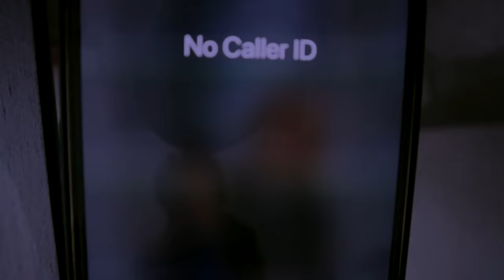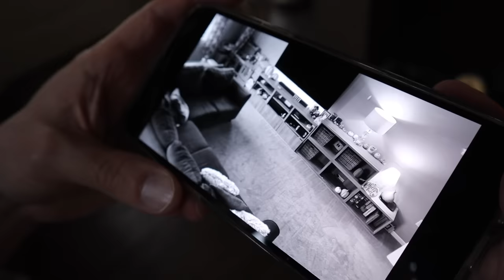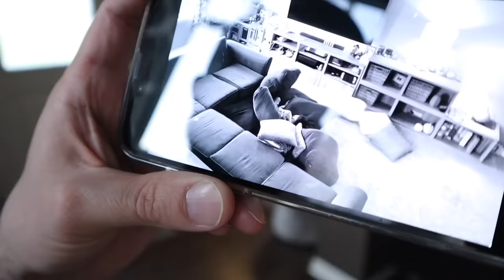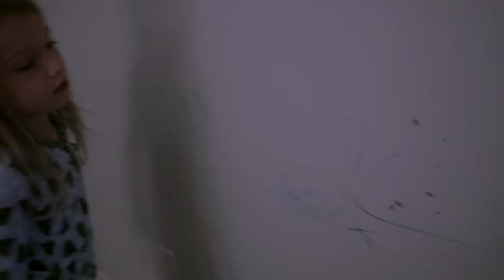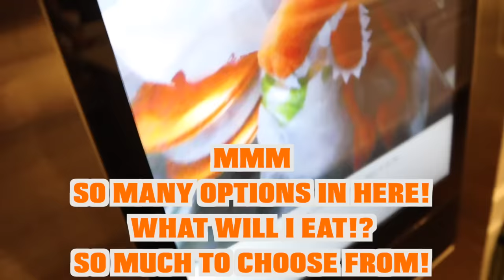Don't Facetime Blue at 3am at My PB and J House! THE MOVIE!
Today, the My PB and J Family Facetime Blue, Green, and Orange at 3am! All the Rainbow Friends characters come over to My PB&J's house!

This is a compilation of 3 videos!